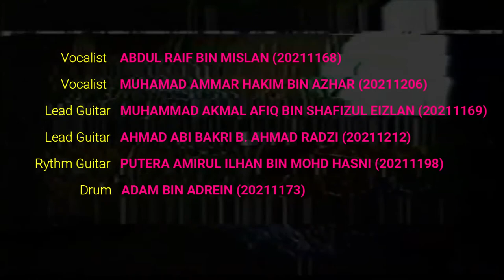Fourtwnty - Fana Merah Jambu [Pop Punk] Cover by Ensambal Band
Vocal : MUHAMAD AMMAR HAKIM BIN AZHAR

Lead Guitar : AHMAD ABI BAKRI B. AHMAD RADZI